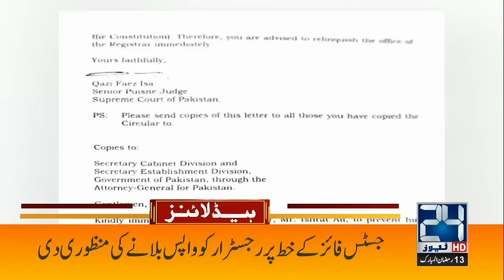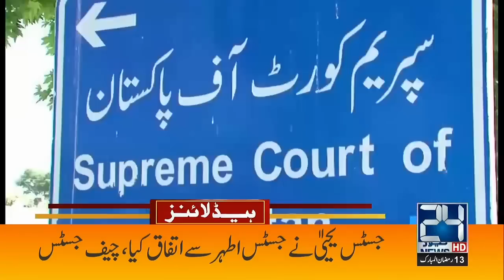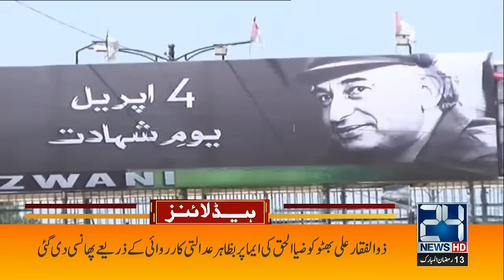Election Date Extended? | 3am News Headlines | 04 Apr 2023 | 24 News HD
24 News HD Is One Of The Leading News Channels Of Pakistan Bringing You The Latest Current Affairs From Pakistan And Around The World.  Live National Assembly ,Senate Session And Current Affairs